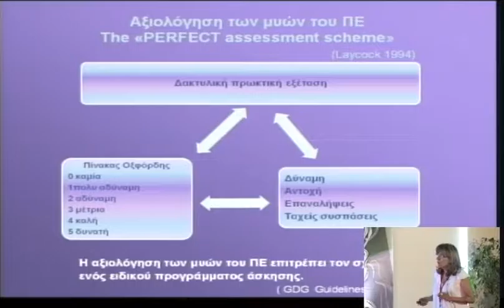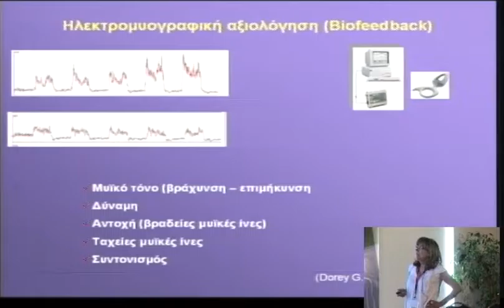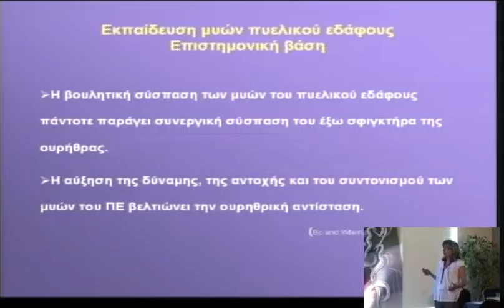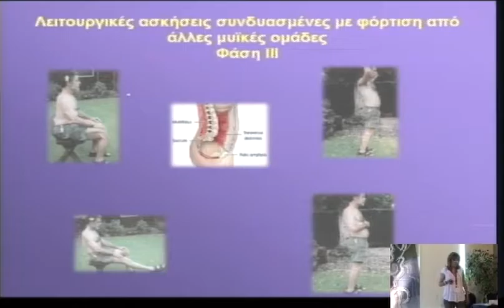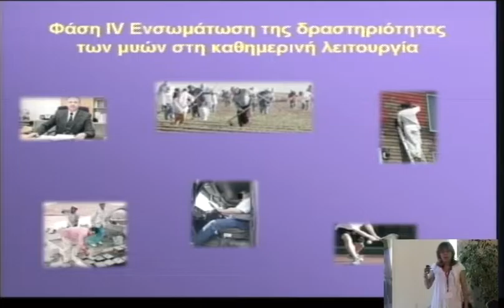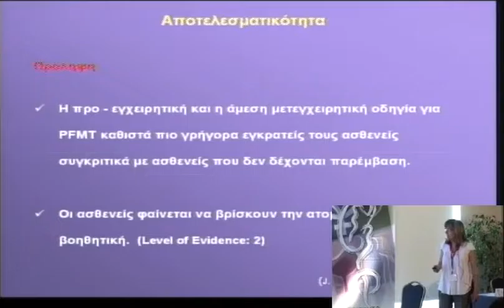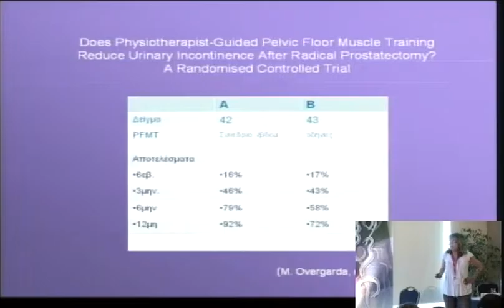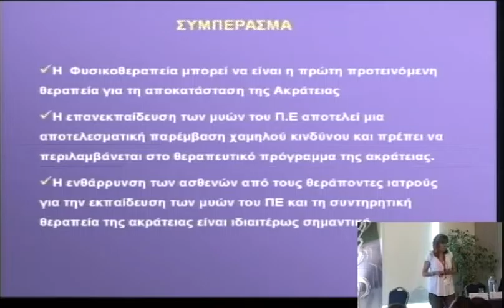3o diadr sunday 7 1